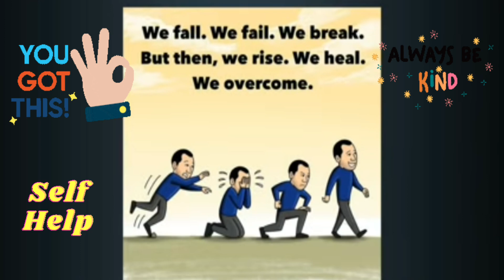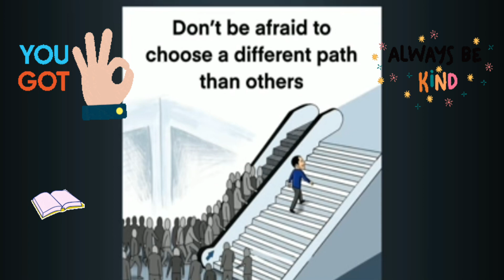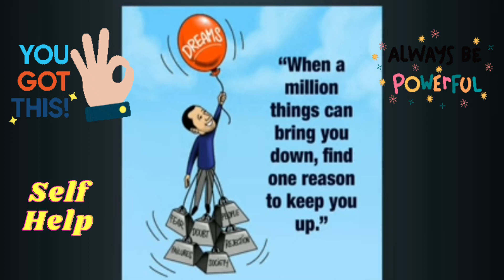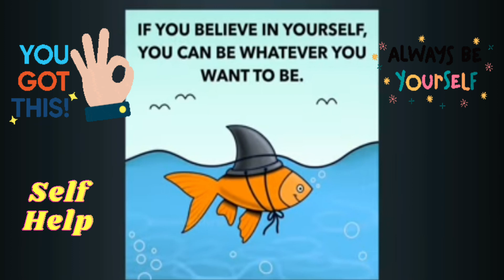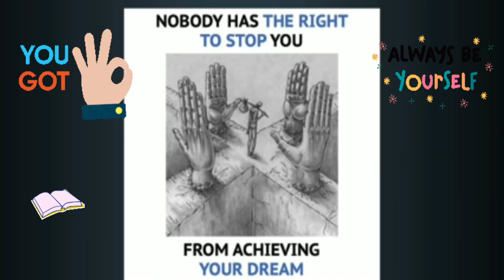Top Motivational Pictures with Deep Meaning | One Picture Million Words Motivation